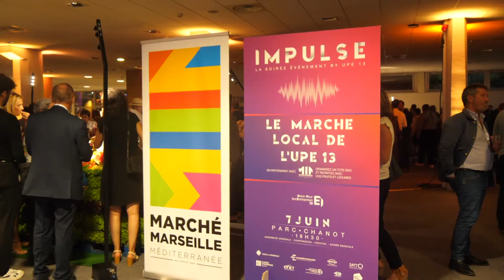Retour sur « Impulse », la soirée évènement by Upe 13 - Juin 2022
« Impulse », la soirée évènement de l’Upe 13 s’est tenue mardi 7 juin à Marseille Chanot.

Une soirée exceptionnelle qui a rassemblé plus de 1 000 entrepreneurs et acteurs du monde économique et politique.

Un évènement pour impulser la nouvelle dynamique de l’Upe 13 avec la présence de nombreux intervenants : ■ Philippe Korcia, président de l'Upe 13 ■ Patrick Martin, président délégué du Medef ■ Stéphane Perez, vice-président Upe 13 en charge du développement commercial ■ Marie Bagnoli, vice-présidente Upe 13 en charge du commerce et de la dynamisation du centre-ville ■ Olivier Tarrazi, vice-président Upe 13 en charge des mandats et du militantisme ■ Frédéric Busin, président du "Cercle Avenir" de l'Upe 13, directeur de l'action régionale Provence Alpes Côte d'Azur au sein de groupe EDF ■ Pierre Veyres, membre du "Cercle Avenir", directeur de la région Sud-Est BNP Paribas ■ Marie Tors, co-présidente du Comex 40 des Bouches-du-Rhône, co-fondatrice et CEO de Graffiti ■ Fabien Gilot, co-président du Comex 40 des Bouches-du-Rhône, associé fondateur JDG Assurance ■ Thomas Kerjean, président de la commission "Innovation et numérique" de l’Upe 13 et CEO de MailinBlack ■ Stéphanie Ragu, présidente de Medinsoft, CEO de LAURALBA Conseil ■ Thomas Houdaille, directeur du développement de La Plateforme ■ Anne Gautier, vice-présidente La French Tech Aix-Marseille Région Sud, directrice RH du groupe NAOS ■ Isabelle Lonchampt, vice-présidente Upe 13 en charge de l’emploi et du dialogue social ■ Didier Amphoux, vice-président Upe 13 en charge des territoires.

La soirée s’est prolongée dans une ambiance conviviale, avec un marché local en partenariat avec le MIN des Arnavaux et le concert de la chanteuse et compositrice franco-anglaise Anna Farrow, programmée au festival Marseille Jazz des cinq continents.

Merci à l’ensemble de nos partenaires qui ont contribué à la réussite de cette soirée : AG2R la Mondiale, Euroméditerranée, Proman, SATT Sud-Est, Caisse d'Epargne CEPAC, Onet, MIN des Arnavaux, Marseille Jazz des cinq continents, Pernod Ricard, le Château de Sannes.

Philippe Korcia a annoncé le prochain Forum des Entrepreneurs « À la croisée des mondes » qui se tiendra le 9 septembre à l’Orange Vélodrome avec la présence d’un invité emblématique, Patrick Pouyanné, président-directeur général de TotalEnergies.